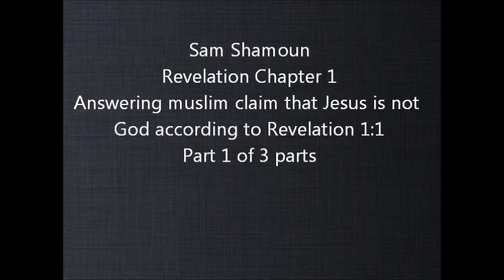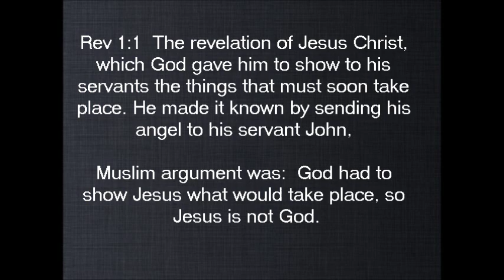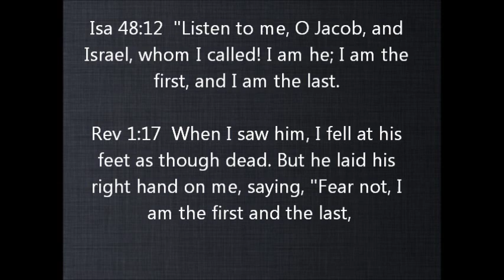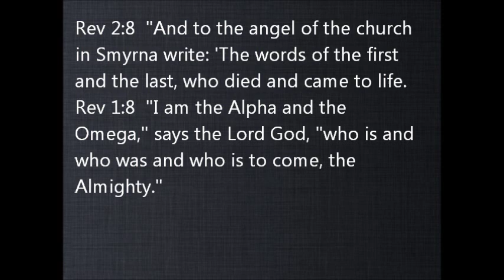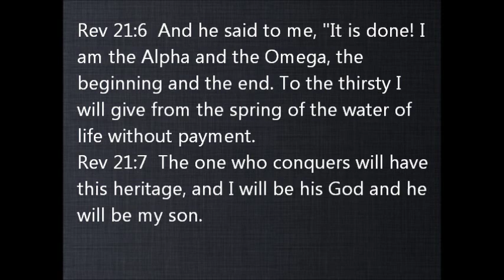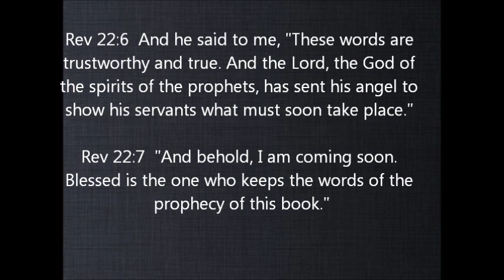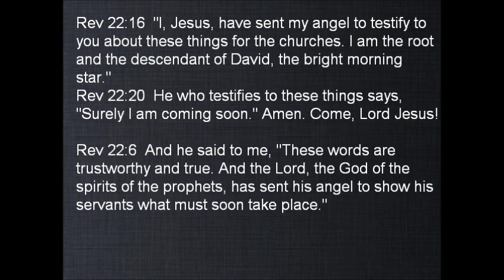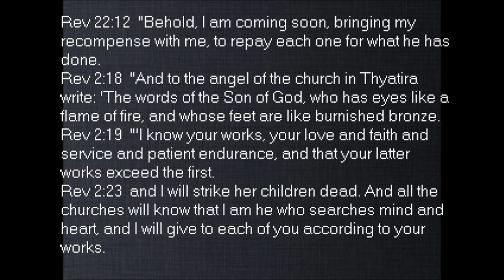Sam Shamoun answers muslim objection regarding Revelation Chapter 1 part 1